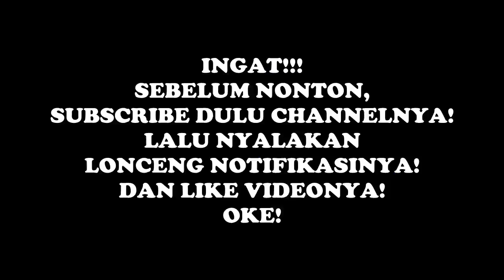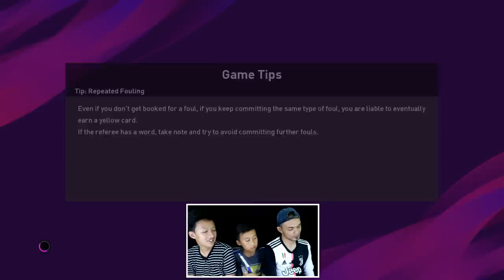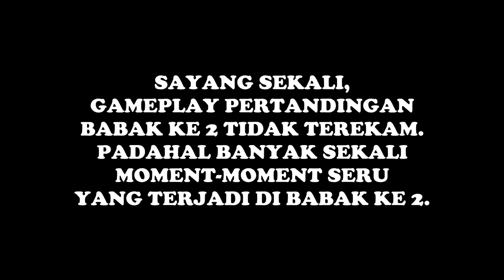Zhafran Lawan yang Punya AG (eFootball PES 2020)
Dalam video kali ini, Gustian dan Zhafran (feat. Rafi) akan bermain game PlayStation 4 yaitu eFootball PES 2020. Mau tahu bagaimana keseruan Mereka berdua dalam memainkan game tersebut? Saksikanlah!

Sama halnya dengan Video Aing Kumaha Aing The Series, playlist Bukan AG merupakan salah satu playlist yang ada di channel Anak Garut. Semua video yang masuk ke dalam playlist ini adalah video-video yang tidak termasuk ke dalam playlist atau video series yang lain, atau dalam artian, playlist ini berisi video-video yang random (acak dan bebas), namun berisi tentang para talent Anak Garut The Series.